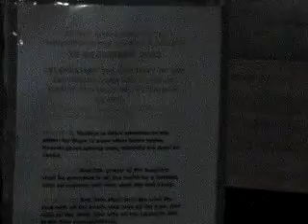(#135 L&M-YAP) DAY #1 REPORT, CHRISTMAS TRAIN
NEGATIVE PROGRESS, the aeros (FSSDF) are draining the trainâs batteries. The flashing lights you see are underneath the trainâs battery car. This conduct of draining batteries is not new to me because everyday I have to exchange and recharge the batteries that remained overnight in my camera.
This poses a major problem because I hoped to simple quickly enter into the room and turn on the train and have the girls make the video capturing baby aeros going round and round in the train.
The second problem I could have is that they seemed to be determined not to allow me to capture the babies in the train (undoubtedly they heard me tell the girls my plan). I think this because I noticed when the camera women entered into the room, one of the FSSDF dimmed his body glow to hide from the camera.  It might be more difficult then I imaged however in Christ where there is a problem, there is also a God-Given solution.
[Mark.10:27] And Jesus looking upon them saith, With men it is impossible, but not with God: for with God all things are possible.